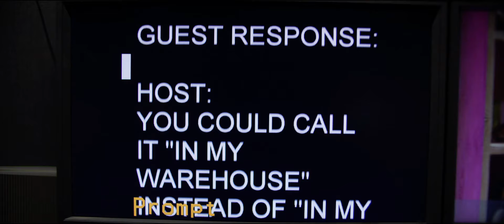Yesterday (2019) | "In My Life" Clip [HD]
After a freak bus accident during a mysterious global blackout, Jack wakes up to discover that The Beatles have never existed.

All material belongs to Perfect World Pictures, Working Title Films, Decibel Films and Universal Pictures.